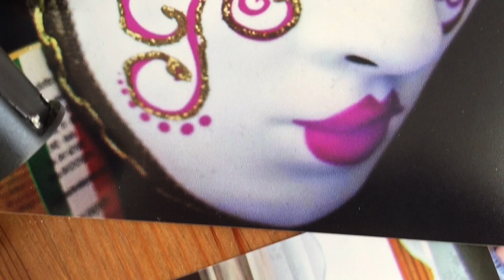I'm Back® 35mm digital back. - Copies on photo paper? Perfect!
I'm Back® - 35mm digital back for analog cameras.

For those who had doubts about the printing on photographic paper, I put here some photos. The colours are great and the granulation gives the photos a unique aspect in their genre! All are 13x18 and the largest (Venice mask) 20x32